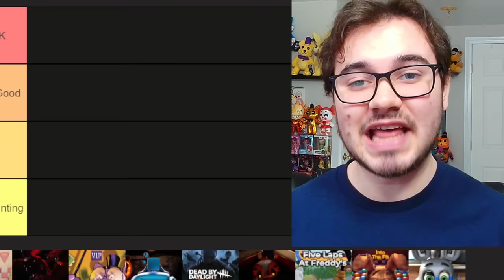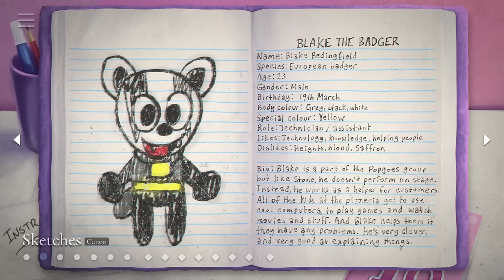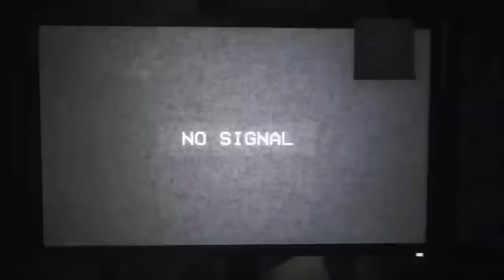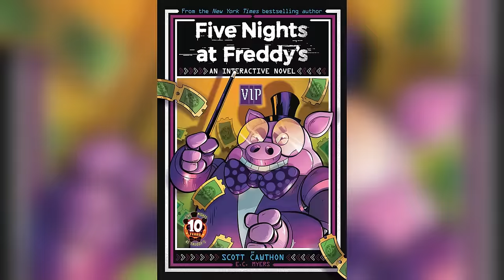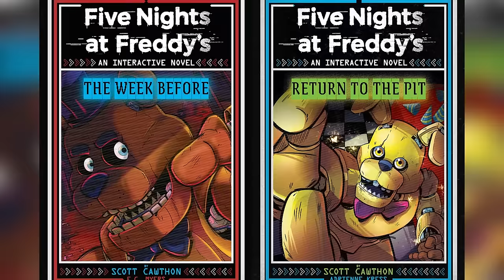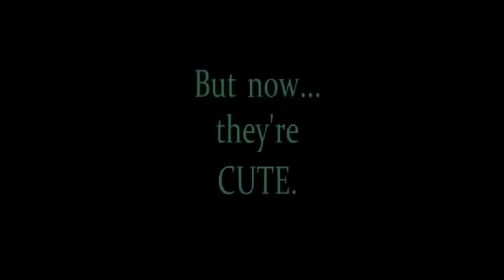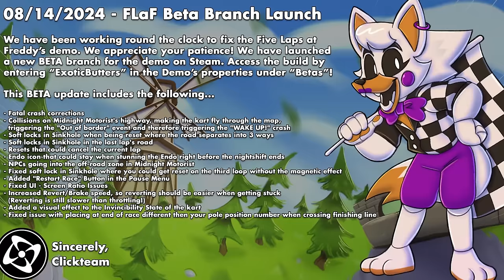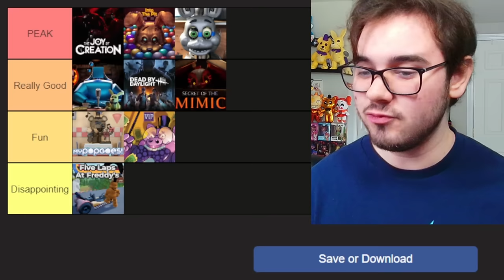FNAF 10TH ANNIVERSARY TIER LIST!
Five Nights at Freddy's (FNAF) 10th Anniversary Tier List Ranking!
Thanks to @RhiSpawn for the idea and @FusionZGamer for the gameplay footage!

0:00 myPOPGOES
2:44 The Joy of Creation Demo
4:25 VIP Interactive Novel
6:29 Scott Cawthon Interview
8:06 Dead by Daylight Collab
9:37 Secrets of the Mimic
11:24 Five Laps at Freddy's
15:19 Into the Pit
17:43 FNaF 2 Movie